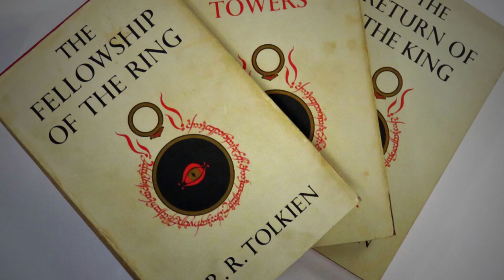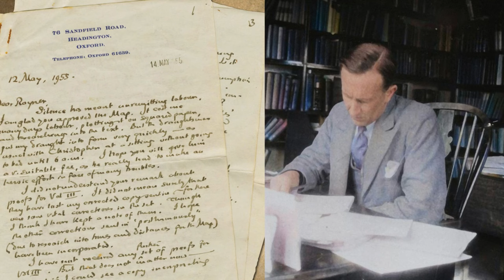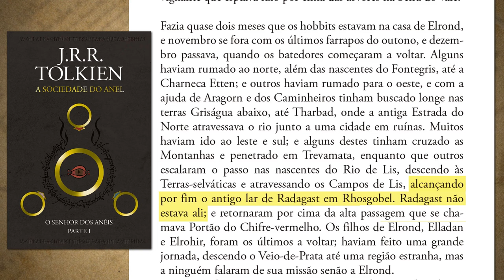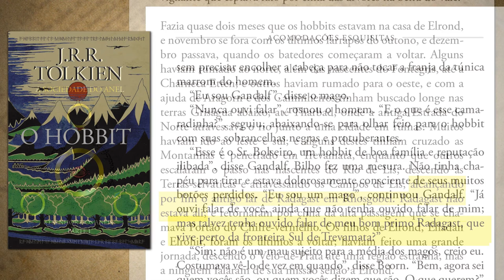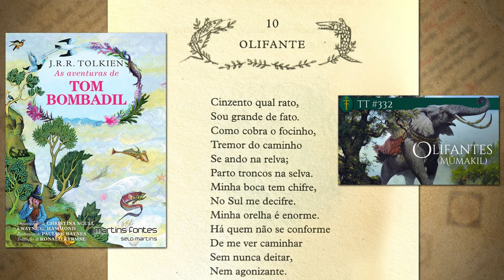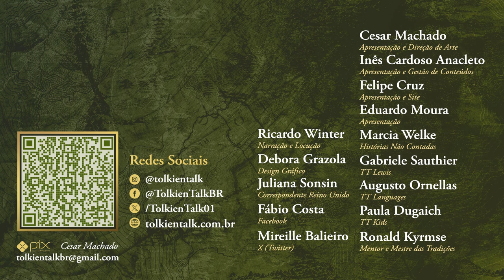O que é canônico na Terra-média? | TT 836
Após descobrirmos o que é o "Legendário da Terra-média" chegamos à outra pergunta: o que é canônico na obra de J.R.R. Tolkien? As obras mais famosas como O Hobbit, O Senhor dos Anéis e O Silmarillion são o cânone daquele mundo imaginário? Vamos comentar sobre como Bilbo Bolseiro enganou o próprio autor e o grande legado deixado por Christopher Tolkien.

Adquira todas as obras na Amazon através da nossa página.

Amazon Prime: amzn.to/2LLDY1Z
Padrim: goo.gl/7n4cjd

APRESENTAÇÃO
Cesar Machado

CONFIRA TAMBÉM

MÍDIAS SOCIAIS

TRILHA SONORA

ARTISTAS

Fotos de Tolkien colorizadas por Ramon Garcia do @ProjetoTolkien

CAPÍTULOS

00:41 Introdução do cânone
01:59 O critério de Christopher Tolkien
03:33 Além de O Senhor dos Anéis
04:46 Escritos e cartas tardias
06:05 A História da Terra-média
06:59 Sumarizando até aqui
08:16 Exemplo de Rhosgobel
10:04 As ilustrações canônicas
10:23 O que é verdade dentro do cânone?
11:50 Conclusão